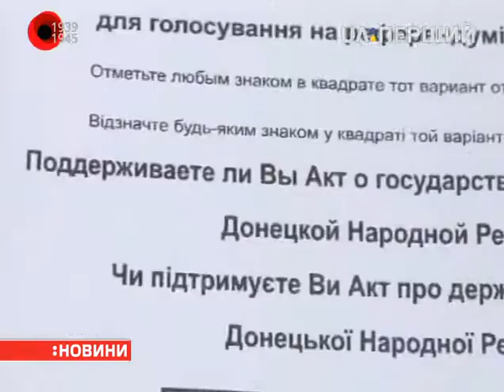Про роль псевдореферендуму і подальший розвиток подій на Донбасі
Минає рік після псевдореферендуму на Донбасі. Провели його 11 травня на захоплених територіях Донеччини та Луганщини. У бюлетенях було одне запитання — про самостійність так званих народних республік. Сепаратисти хотіли за прикладом Криму згодом приєднатися до Росії. Але Москва офіційно референдуму не визнала. Натомість почала завозити зброю, найманців та поширювати антиукраїнську пропаганду. Невдовзі після референдумів на Донбасі розпочалася війна.
Про роль референдуму і подальший розвиток подій на Донбасі розказує гість студії — голова "Всеукраїнської організації зі справ вимушених переселенців" Оксана Єрмішина.